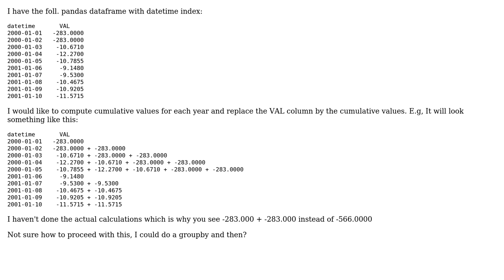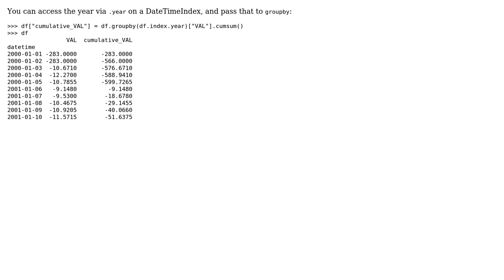Computing cumulative values for each year of a dataframe separately (2 Solutions!!)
Computing cumulative values for each year of a dataframe separately

With thanks & praise to God, and with thanks to the many people who have made this project possible! | Content (except music & images) licensed under CC BY-SA | Music | Images & others | With thanks to user user308827 user DSM user drum and the Stack Exchange Network Trademarks are property of their respective owners. You are responsible for your own actions.